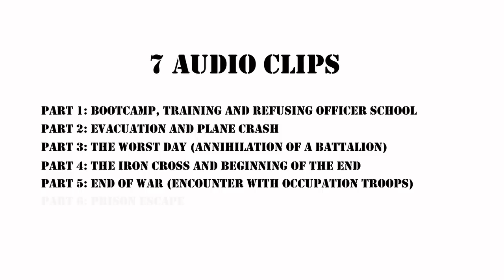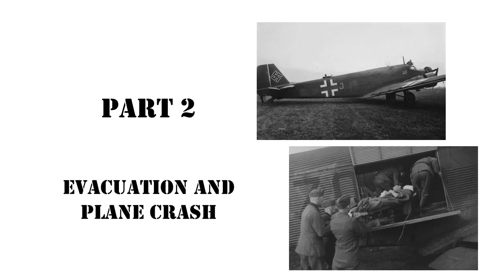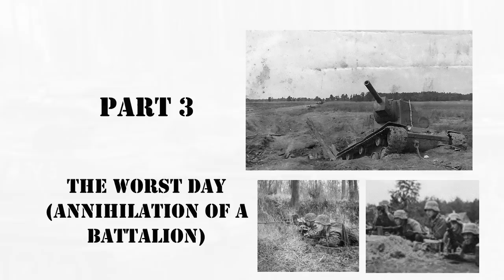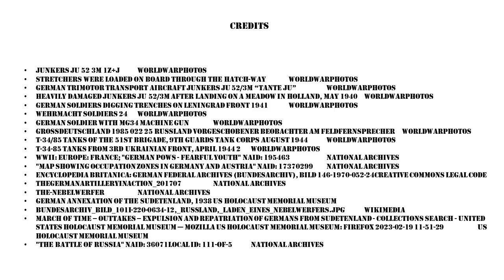A German soldier recalls his struggles on the Eastern Front during world war two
This video includes seven audio recordings of Roland Kreibich, a German soldier who fought on the Eastern Front as an infantry medic during World War Two.  You will hear him describe life on the battlefield, how he survived a plane crash, and escaped from both Russian and British prison camps.  You will hear of a suicide mission for which he was awarded an iron cross.  You will also hear him recount the horror of the day Russian tanks annihilated his infantry battalion.  Roland was one of only seven survivors from that full 600-man battalion.  Roland was born in the Sudetenland region of Austria; a region that was ceded to Germany just three years before he was drafted into Hitler’s army.  After the war Roland and his family lost everything when that Sudeten region became part of Czechoslovakia. Turn on Closed Captioning.

Timecodes
00:00:00 Introduction
00:03:15 Bootcamp/Training
00:18:00 Plane Crash
00:26:15 The Worst Day (Battalion Annihilation)
00:41:20 The Iron Cross/Beginning of the End
00:48:10 Encounter With Occupation Troops
01:00:33 Prison Escape
01:09:50 Starting Over